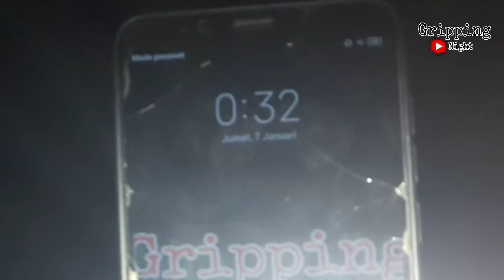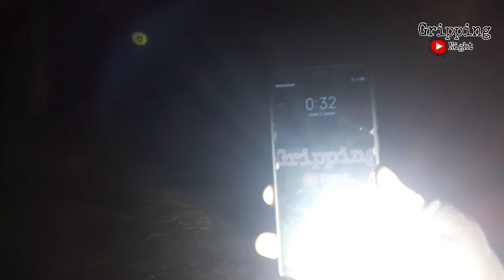BERMAIN SPIRIT DOLL BONEKA ARWAH DI RUMAH PENGABDI SETAN REAL BANDUNG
Assalamualaikum
Di video kita kali ini , kami berada disalah satu bangunan zaman belanda tahun 1913, dari segi design rumah serta properti yang sangat lengkap sekali, yang bernuansa belanda, ada sisi horror dari rumah kali ini seperti sosok noni serta ruangan yang tak pernah di buka sama sekali, dan kami juga memainkan challeng spirit doll di dalam rumah ini seperti apakah keseruanya jangan lupa tonton sampai habis videonya.

selamat menonton enjoyyyyy. !